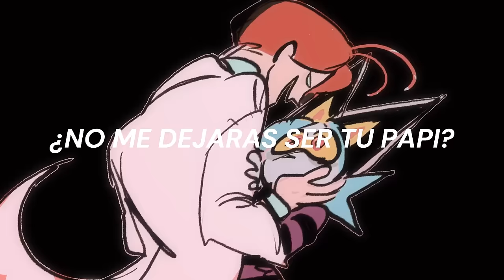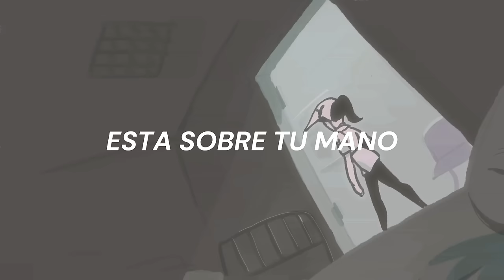Oingo Boingo - Elevator Man ( SUB-ESPAÑOL )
( " La verdad no estoy segura si es ese el canal o sea este"):

⚠ Queda recalcar nuevamente que la animación NO es mía, ni mucho menos la canción, me dedico únicamente a traducir los lyrics de las canciones, nada mas que eso.